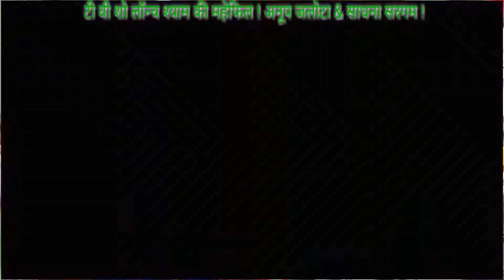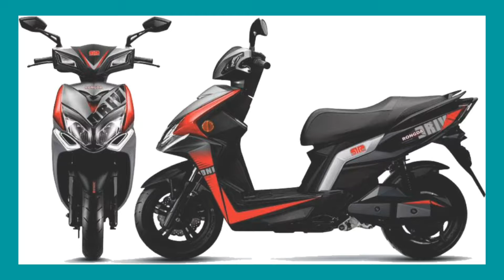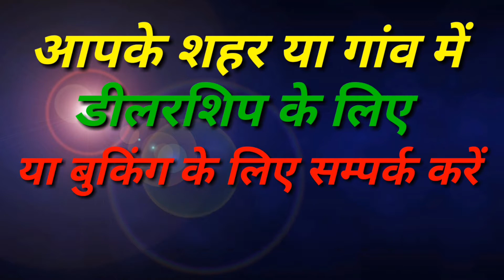न्यू म्युजिकली टी वी शो लॉन्च श्याम की महफ़िल ! अनूप जलोटा & साधना सरगम !